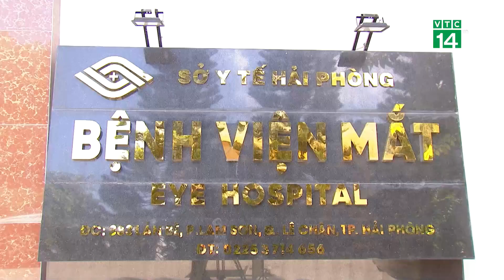Bệnh Viện Mắt quá tải vì Đau Mắt Đỏ| VTC14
VTC14 |Dịch đau mắt đỏ đang bùng phát trên toàn quốc và chưa có dấu hiệu đi ngang. Ở các tỉnh thành phía Bắc, số ca mắc vẫn gia tăng từng ngày. Nhiều bệnh viện chuyên khoa mắt đang rơi vào tình trạng quá tải.